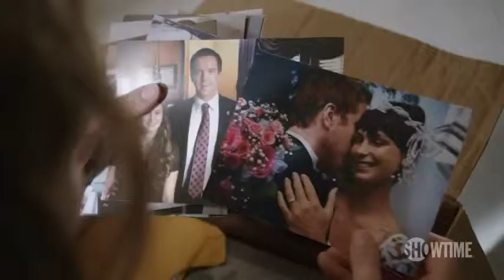Homeland Saison 3 bande annonce 2013